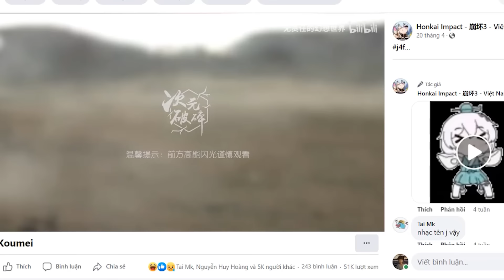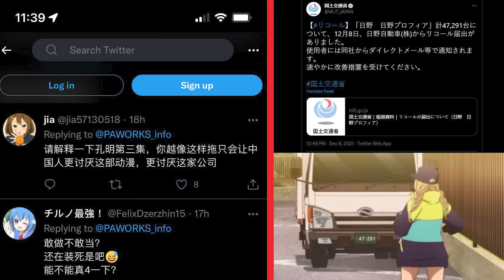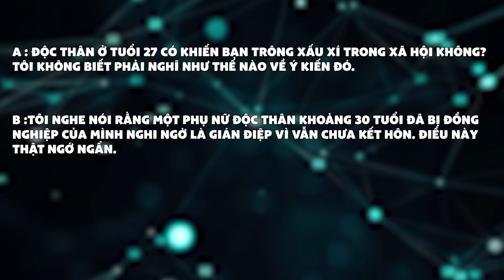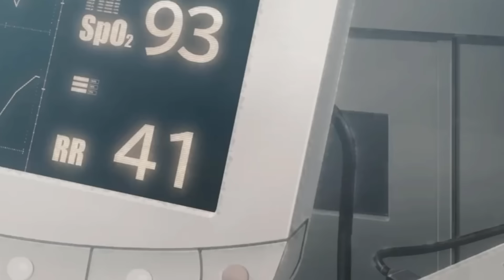Anime dính PHỐT NHẢM: Ngực bự là xúc phạm? | Anima Chan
Script: Snowrabbit
Voice: Ẩn Nấp
Editor: Maxx